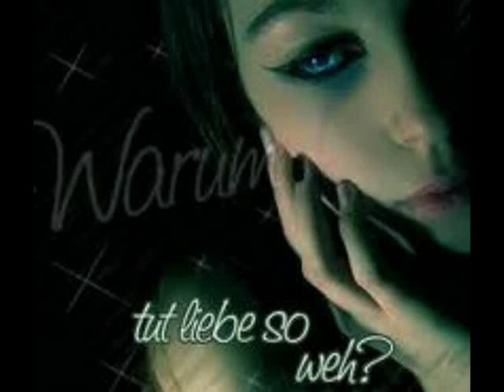Nancy Mareen "Du tust mir nie mehr wieder weh"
Rock´n Roll in deutsch komponiert von Arno Ganzer !